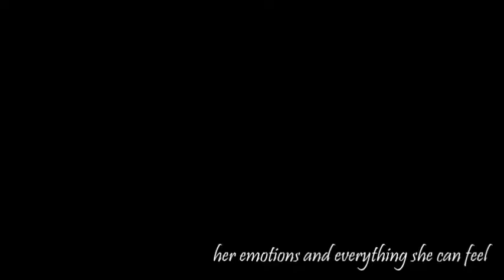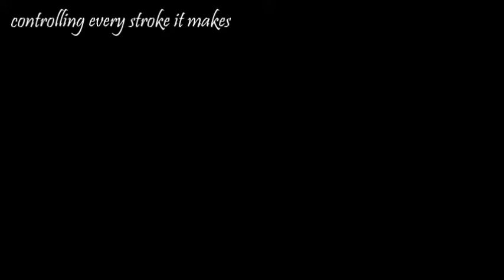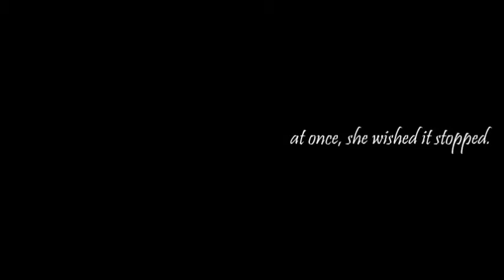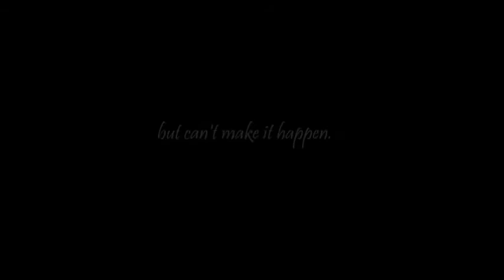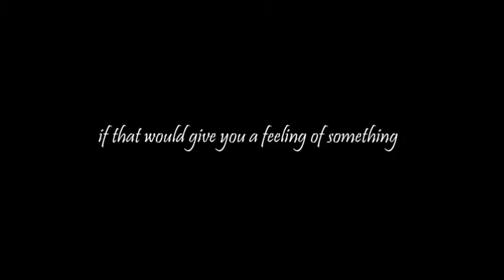rye - a writer's pain...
this was a poem written days ago when i was contemplating about the pain of a writer while writing his/thoughts, but mainly out of a good conversation with an online friend who's writer, too.

Btw, this was basically based on my perspective. i hope you understand.